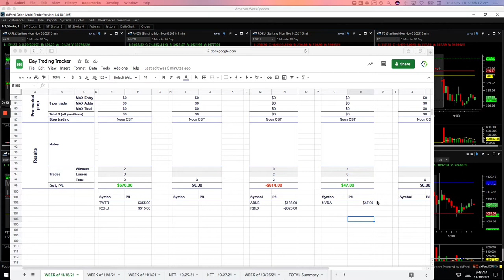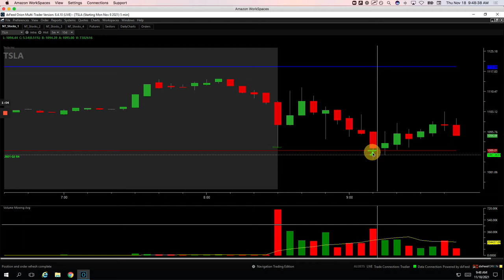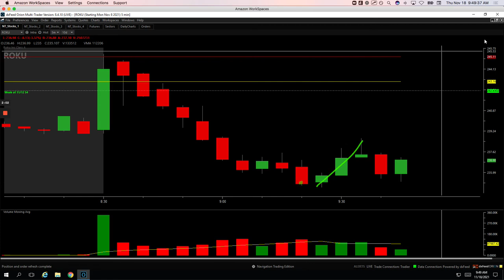Day Trading Recap: 11-18-21